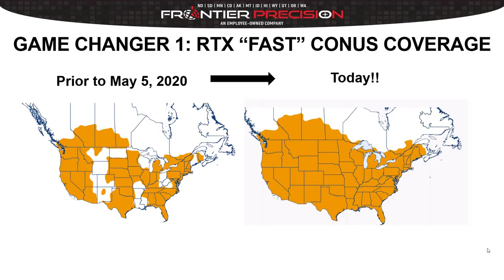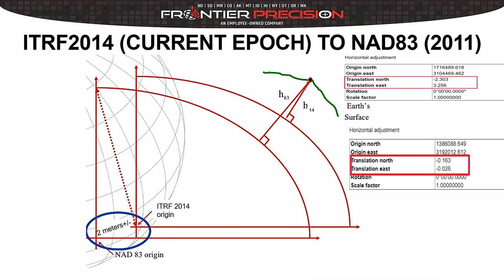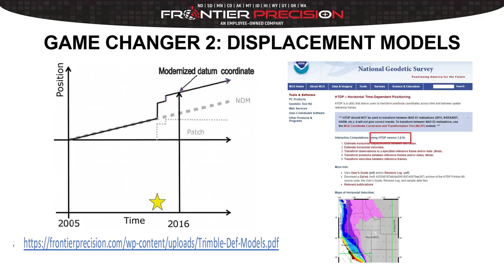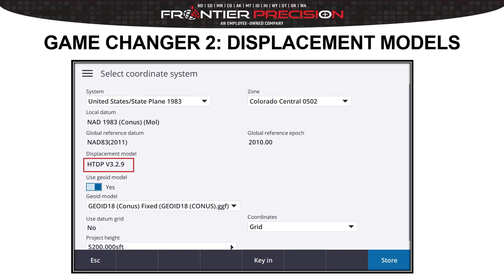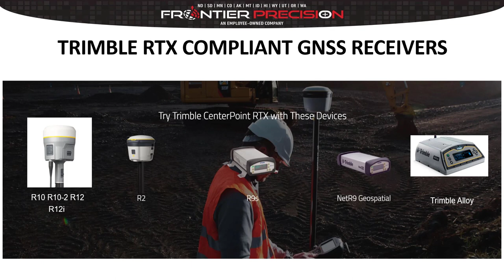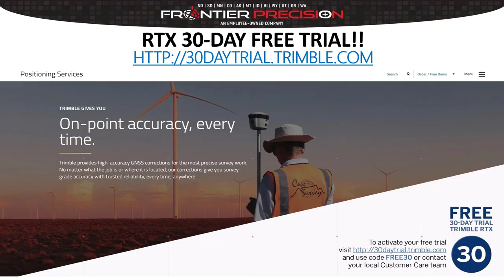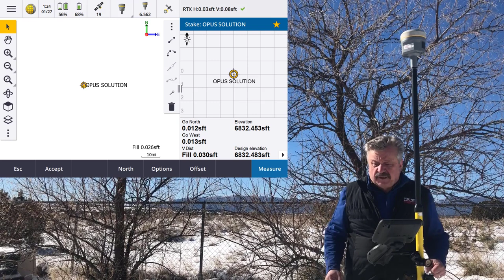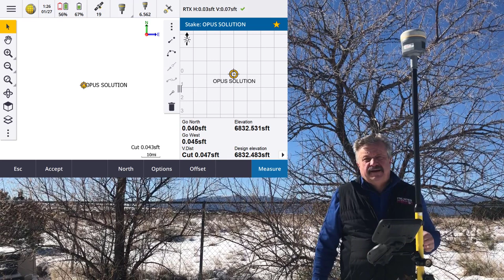Improved Trimble RTX Performance with the Addition of NGS Displacement Model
In this latest Tailgate Series video, Bob Green gives us a review of recent Trimble RTX enhancements and features, including CONUS coverage of RTK Fast and the addition of the HTDP 3.2.9 displacement model. These enhancements now allow RTX users real-time NAD83 (2011) and State Plane values in the field with improved convergence/initialization times.